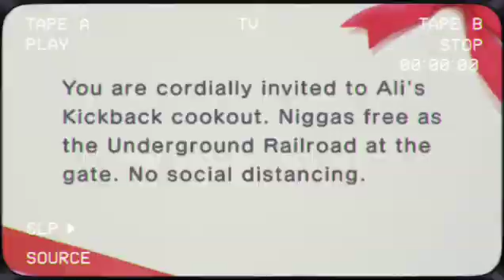Ali's Animal Crossing Cookout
Bring yo ass.